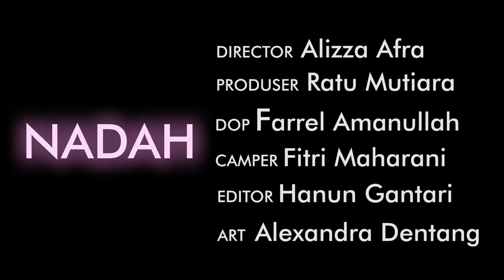Official Trailer Cinemact 2020 "Soundness of Mind"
Ganesha Muda Sinematografi
proudly presents

CINEMACT 2020
SOUNDNESS OF MIND

Pandemi COVID-19 yang belum diketahui kapan akan berakhir menjadikan kami memutuskan untuk mewujudkan Cinemact 2020 "Soundness of Mind" secara online. Cinemact 2020 mengangkat tema Self Acceptance. Semoga pesan dalam film yang kami buat dapat tersampaikan dengan baik.

How to Watch Online Cinemact 2020 𝐒𝗼𝐮𝐧𝐝𝐧𝐞𝐬𝐬 𝗼𝐟 𝐌𝐢𝐧𝐝?
📍Premiere on Ganesha Muda Sinematografi’s Youtube Channel

🗓Date and Time:
📌Saturday, September 5th 2020 (4 p.m.)

🎞Presenting:
𝙎𝙖𝙣𝙪𝙗𝙖𝙧𝙞
𝙉𝙖𝙙𝙖𝙝

GMS Smaga and PM Smaga are open donations for victims affected by COVID-19
Your donations means a lot to them who affected by COVID-19🤗

For more information please hit us up via:
Line: amela.26 (Amell)

Don’t be late, folks! Limited time only‼️

✨See you on Cinemact 2020 𝐒𝗼𝐮𝐧𝐝𝐧𝐞𝐬𝐬 𝗼𝐟 𝐌𝐢𝐧𝐝✨